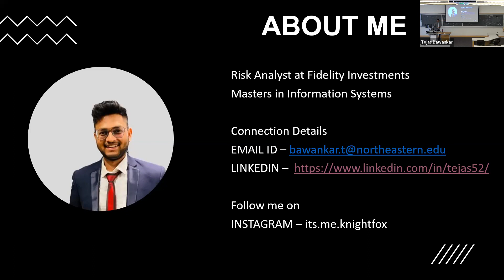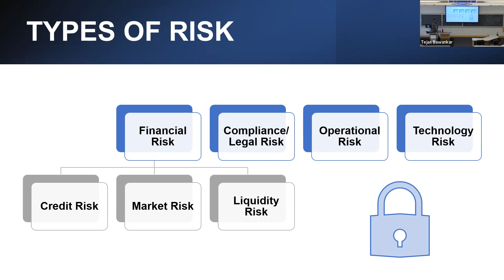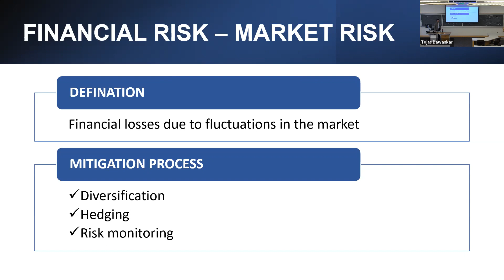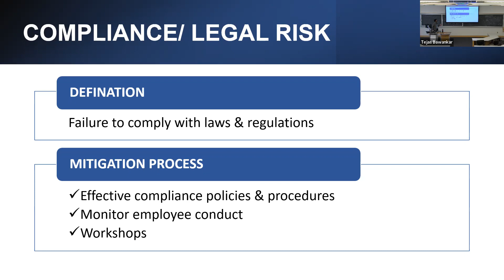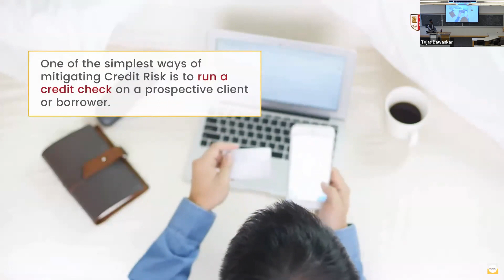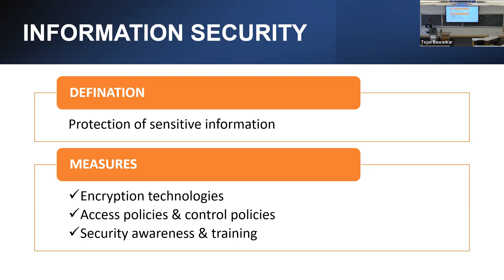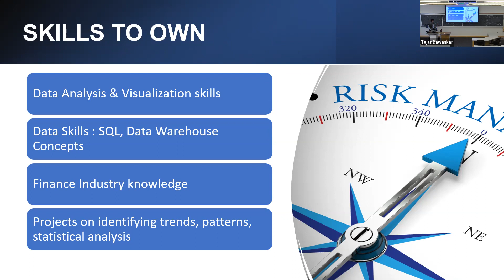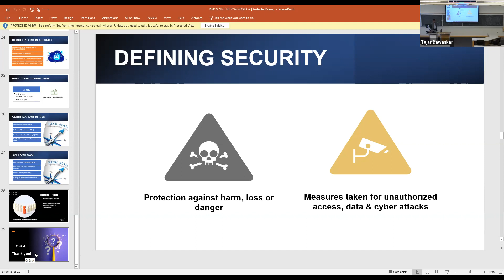Risk & Security Workshop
Risk & Security Workshop presented by Northeastern University MSIS Bridge Program

You'll learn:
- Introduction to the Risk & Security domain
- How to access and manage Risk & Security
- The emerging trends in the industry
- How to build a career in Risk & Security field